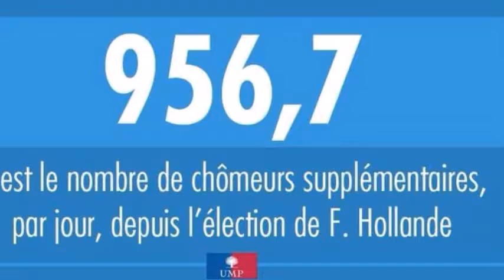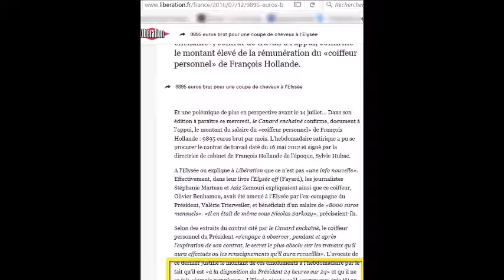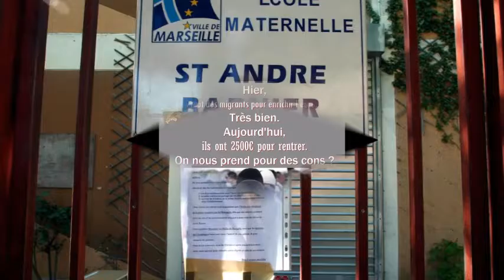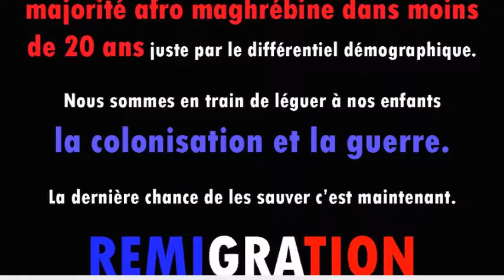vidéo d'élise FH ne se REPRESENTE PAS soulagés ou inquiets ??!!!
Il n'y a pas  eu de QUINQUENAT : 5 ANS POUR RIEN : il n'a pensé QU'AUX  EMMIGRES , et aux : FUTURS TERRORISTES : les FRANCILIENS DE SOL , DE SANG , DE CITOYENNETE ONT ETES OUBLIES ::::::